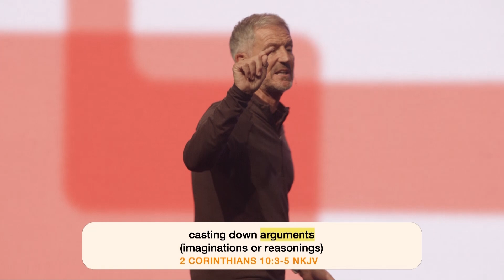A Sign of the End Times: MANY Will Be Decieved — The Bait of Satan | John Bevere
Are you compelled to tell your side of the story? Do you fight thoughts of suspicion or distrust? Are you constantly rehearsing past hurts? Have you lost hope because of what someone did to you?

In this message, I expose one of the most deceptive snares Satan uses to get believers out of the will of God—and that’s offense. This trap restrains countless Christians, severs relationships, and widens the gulfs between us. Jesus said, "It is impossible that no offenses should come” (Luke 17:1).

Although you will encounter offense, you can choose how you will react.

Stay free from offense and its destructive power.